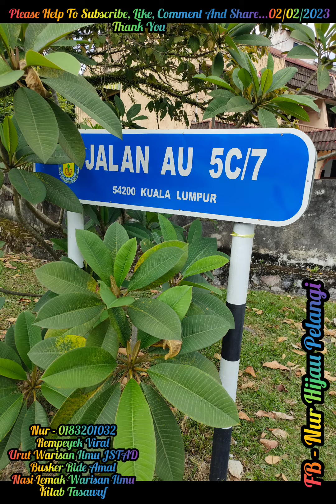"MENGURUT & MEMBANTU (Slot 2)" (02.02.2023)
Saya ada membuat perkhidmatan perurutan khas untuk wanita sahaja:
1) Ibu2 yang baru lepas bersalin.
2) Bagi yang mempunyai sengal2 badan dan sakit2 badan.
3) Bagi yang mempunyai angin dalam badan.

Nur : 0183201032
YouTube : NUR REMPEYEK VIRAL & URUT WARISAN ILMU JSTAD
Lokasi : Seluruh Negeri @ Satu(1) Malaysia

Nur.

Terima kasih.